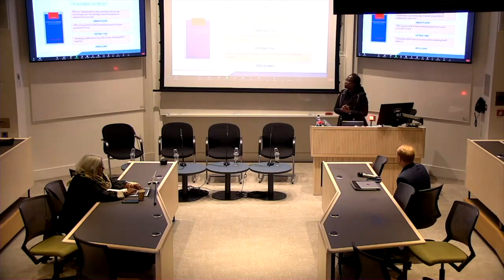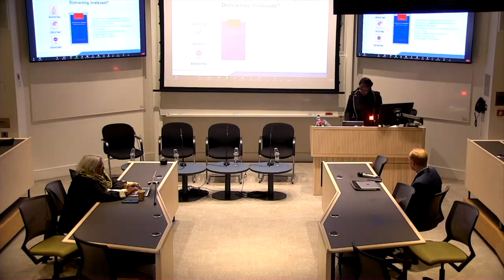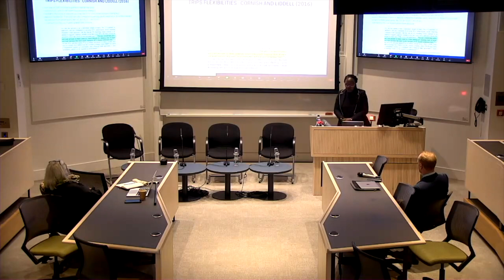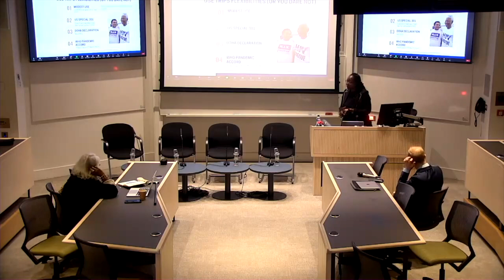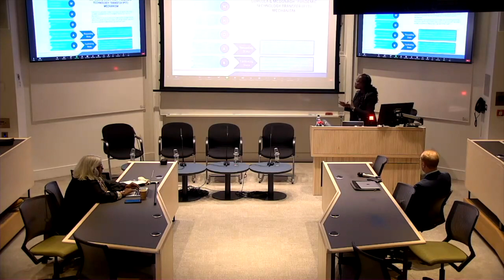The Professor Bill Cornish Memorial Lecture 2024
The Bill Cornish Memorial lecture series has been established as an annual event by LSE academics Dr Martin Husovec and Dr Luke McDonagh to honour the late Professor Bill Cornish who passed away in 2022. Inaugurated by Prof Jane Ginsburg in 2023, the lecture series will feature eminent scholars who, like Prof Cornish, have contributed to the study of authorship, creativity, innovation and IP ownership. During the late 1960s Prof Cornish pioneered the teaching of Intellectual Property Law at LSE, becoming the progenitor of intellectual property law scholarship and teaching in the United Kingdom. He spent nearly 30 years at the LSE between 1962 and 1990, from 1970 as a Professor of English Law. His work combined a deep knowledge of English legal history and intellectual property law, with a European and law-in-context outlook on the regulation of markets and technologies.

Twenty years since Professor Cornish asked whether IP is “omnipresent, distracting, irrelevant?” that question is more pertinent than ever.  Recent years of instability have compounded the polycrisis the world is facing whilst the 2030 deadline to achieve the UN Sustainable Development Goals looms closer and closer. Intellectual Property (IP) remains one of multiple regulatory systems seeking solutions in the highly dynamic and insecure contexts of the climate emergency, uneven global development, and pandemics. Now is an opportune time to return to Prof Cornish’s question and ask whether appropriate IP norms have been set; or whether states, policymakers and legislatures have merely settled for a “more of the same” approach? If the former, then IP’s relevance to combatting the polycrisis may be confirmed; but if the latter, then debates about IP may have become no more than a deadly distraction.

Speaker: Professor Caroline Ncube (University of Cape Town)

Professor Caroline Ncube is the DSI/NRF SARChI Research Chair in Intellectual Property, Innovation and Development in the Department of Commercial Law at the University of Cape Town (UCT). She holds a PhD in IP Law from the University of Cape Town; an LLM from the University of Cambridge (where she was taught by Prof Cornish); and an LLB from the University of Zimbabwe. Before joining UCT in 2005, Prof Ncube lectured at the University of Limpopo (formerly University of the North) and the University of Zimbabwe. Prior to that, she practiced as an attorney at Coghlan, Welsh & Guest.

Discussant: Professor Uma Suthersanen (QMUL)

Chairs: Dr Martin Husovec (LSE) and Dr Luke McDonagh (LSE)